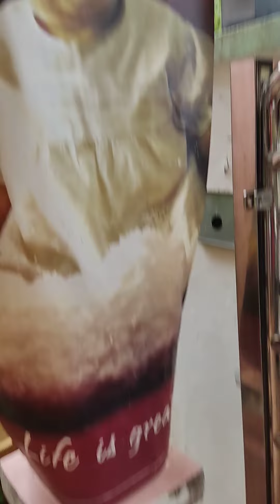Suzanne feeds blacky(1)